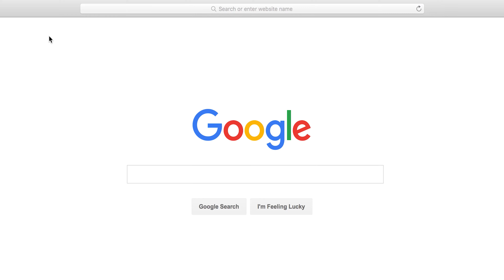Authentic! All Live! Platinum Band Atlanta Promo Video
Check out Platinum Promo Video. Platinum plays all music live with highly skilled musicians and singers.